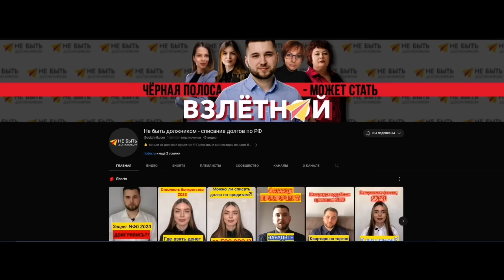НЕВЫГОДНЫЙ У ВАС БИЗНЕС!! РАЗГОВОРЫ С КОЛЛЕКТОРАМИ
ФЕДЕРАЛЬНАЯ ЮРИДИЧЕСКАЯ КОМПАНИЯ "Не быть должником"

Спешите! Обращайтесь!